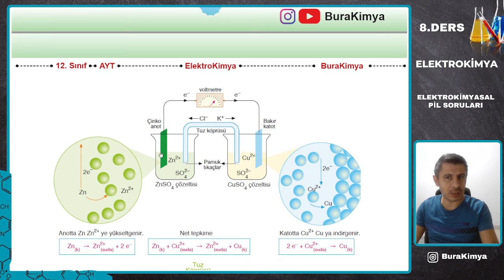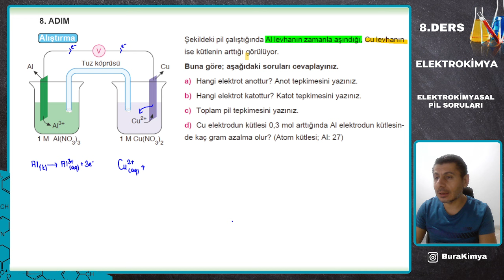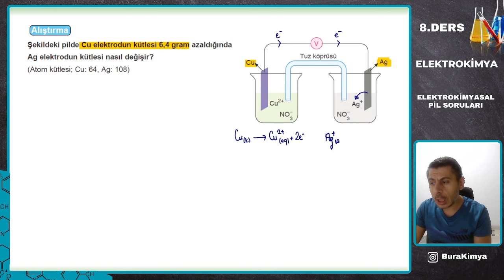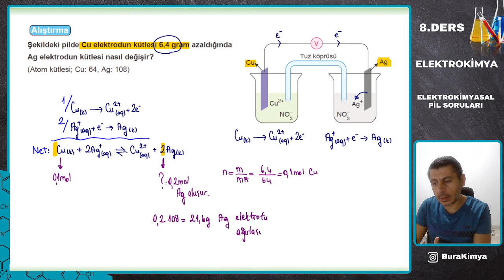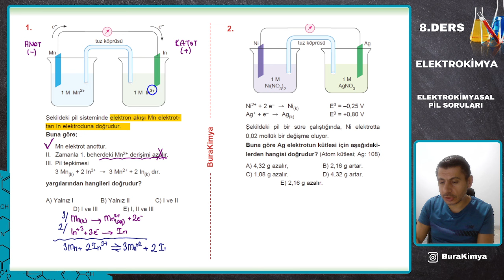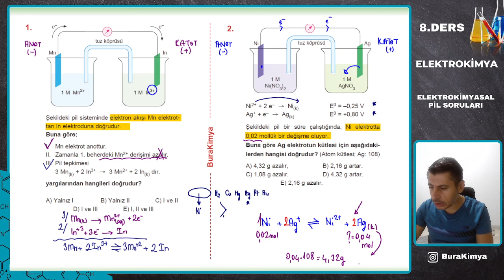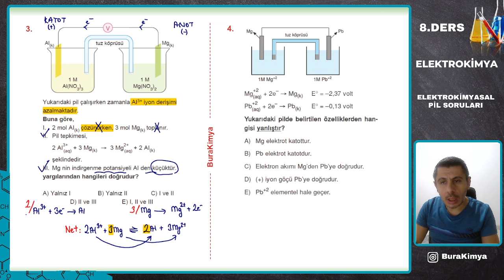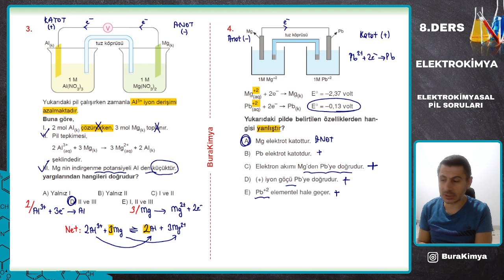Pil Hakkında Her Şey | Kimya ve Elektrik | 8. Ders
Elektrokimyasal Pil / Galvanik Pil / Kimya ve Elektrik
Elektrokimya sırlarını çözmek için konu anlatımını 150 soruyla güzelleştiriyorum.
Kademeli hazırlanmış olan pdf ile dersi takip edebilirsin.
Kimya ve Elektrik ünitesi için her şey artık çok güzel olacak.